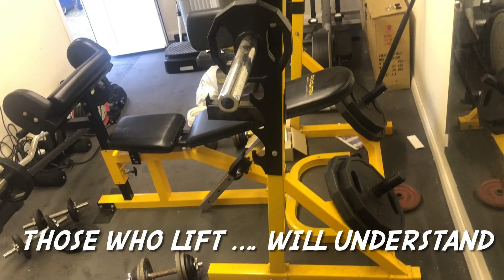Gym fail. Focus and concentration gone in 1 rep.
This who lift will understand how easy your concentration can be interrupted.